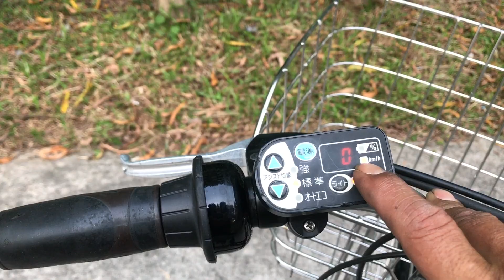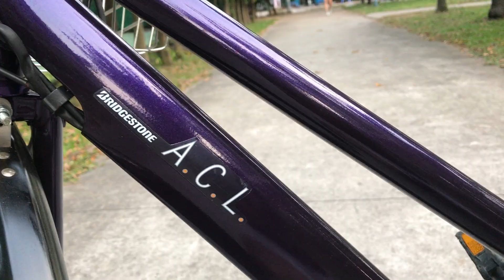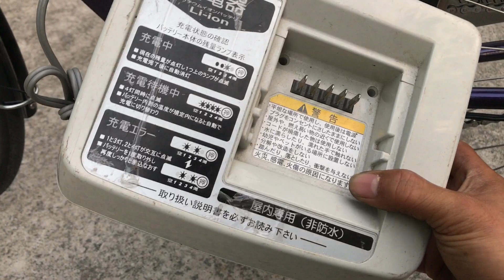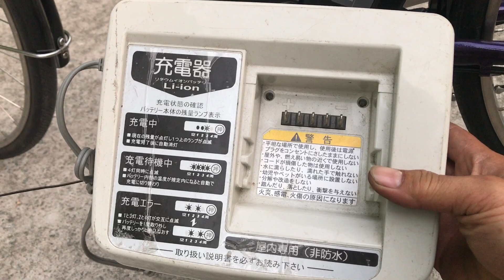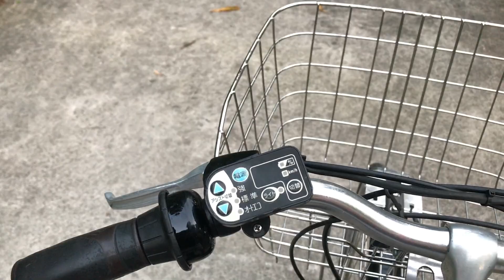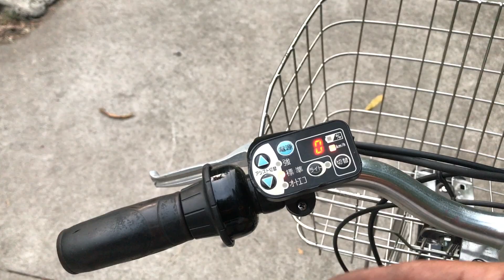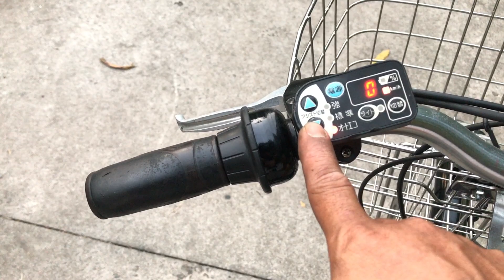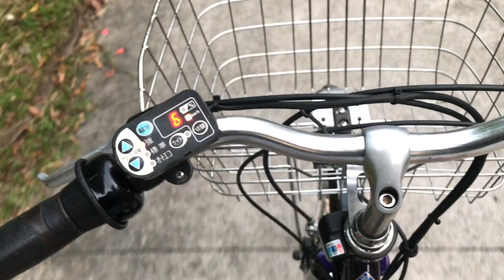X280 : Xe đạp điện Yamaha 3 số - Pin Lion - trợ lực zin nguyên bản hàng Nhật bãi - 0909775445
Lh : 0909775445